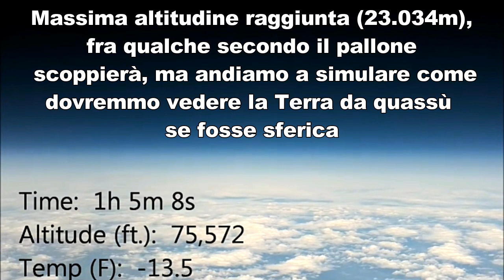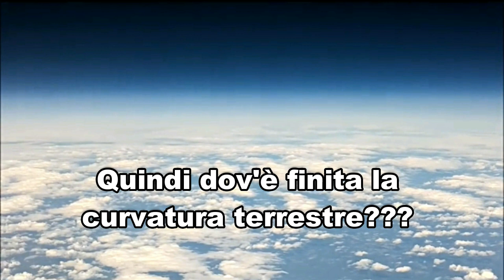Quanto devo salire per vedere la curvatura? Terra piatta da pallone aerostatico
Si sente spesso dire "devi salire molto di più per vedere la curvatura della Terra"...

Bellissime riprese da alta quota senza utilizzo di lenti distorsive mostrano che la Terra è piatta.

Buona visione

How much I have to get up to see the curve? Flat Earth from High Altitude Balloon

You often hear "you have to go up a lot more to see the curvature of the Earth" ...

Beautiful shots of the Earth from high altitude without using distortion or fish-eye lenses shows that the Earth is flat.

Good vision